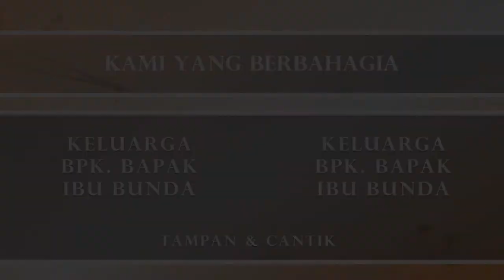Undangan Digital Pernikahan l Power Point Wedding Invitation Kode UNDIG03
cinematicakad nikah
cinematicaerox 155
cinematicair terjun